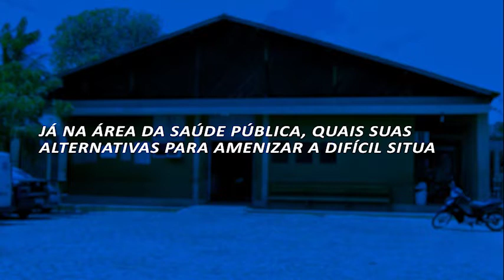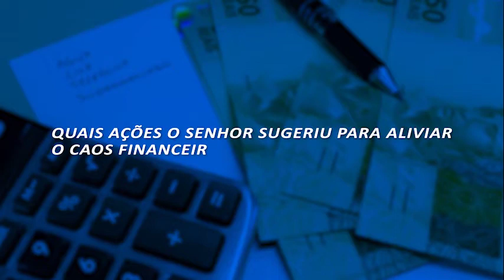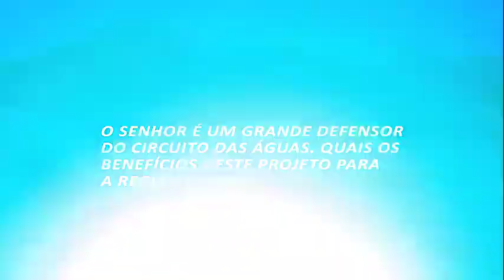NELTER QUEIROZ - RETROSPECTIVA 2017